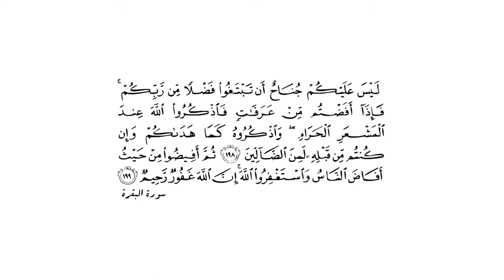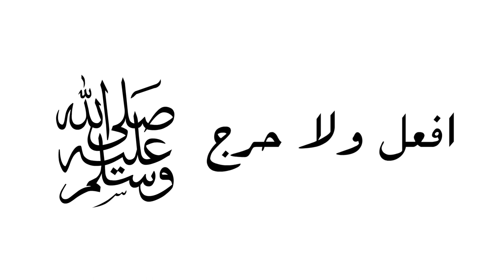أعمال يوم النحر